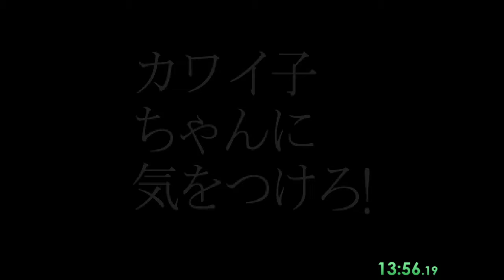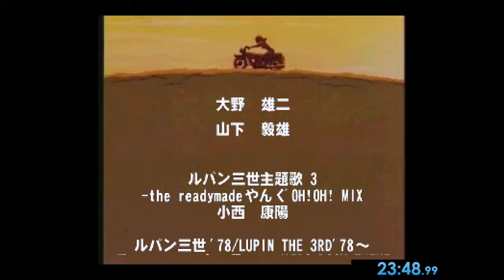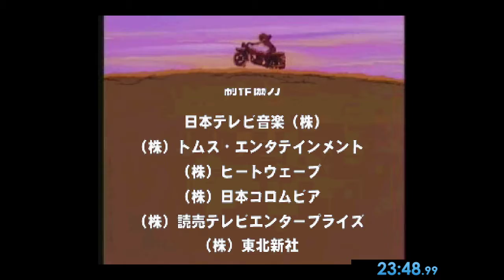PUNCH THE MONKEY! GAME EDITION Speedrun 23:48:99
Speedrun done in emulator
Waiting for approval